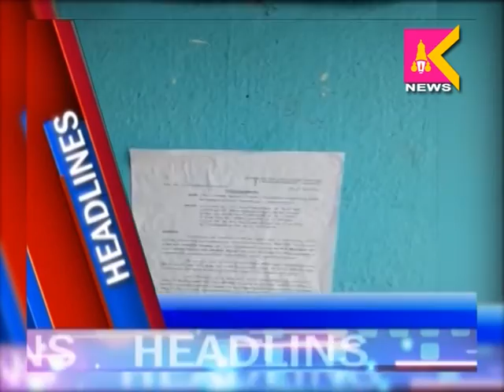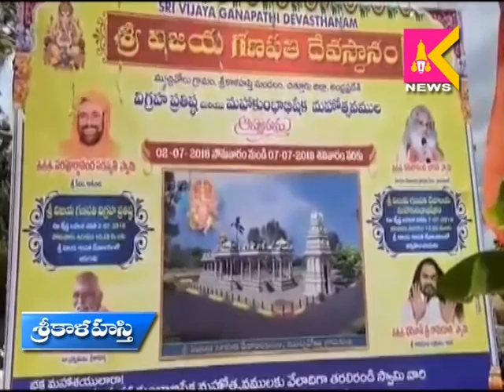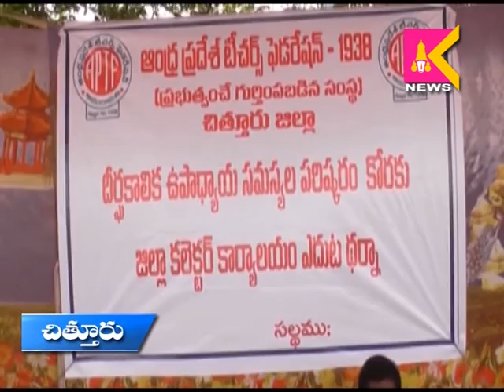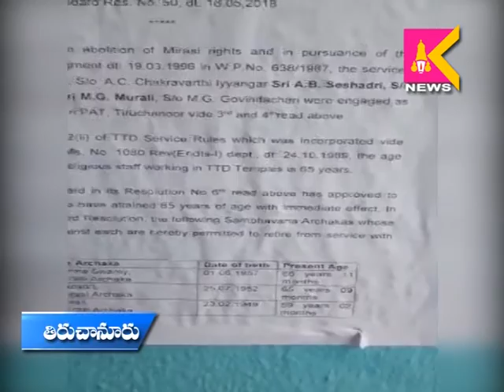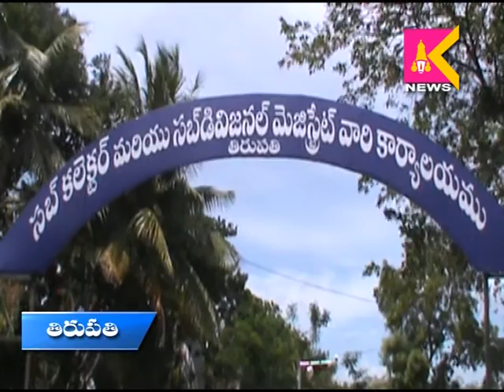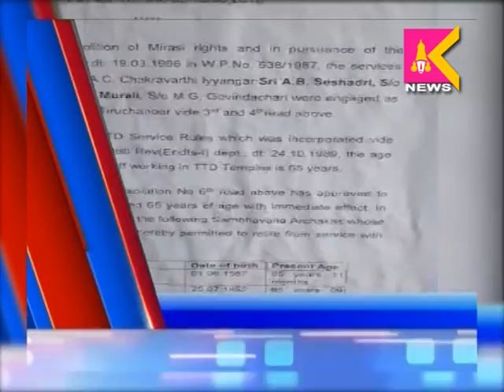02 07 18 News SITI Krishna Teja